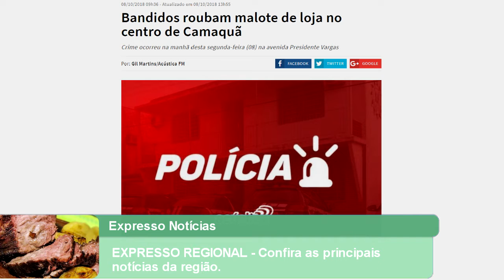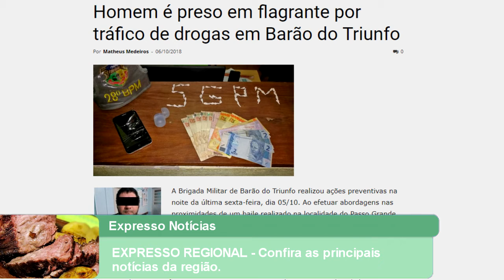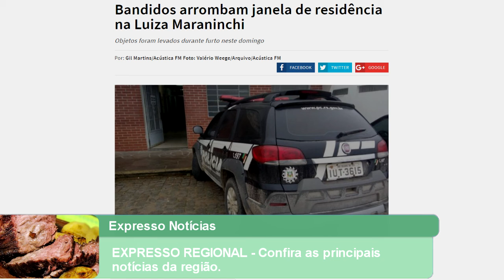EXPRESSO REGIONAL – Confira as principais notícias da região.